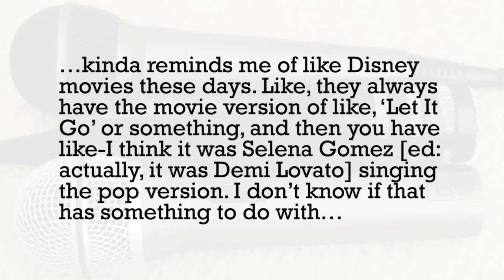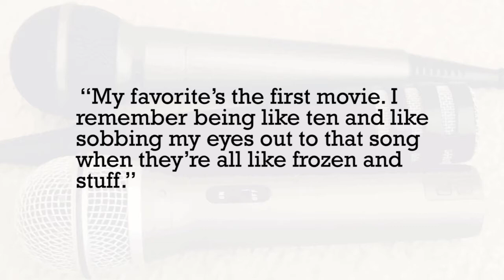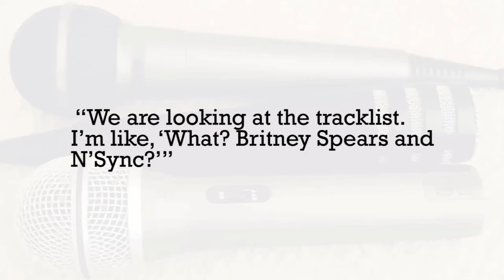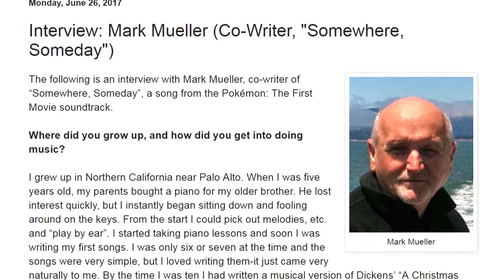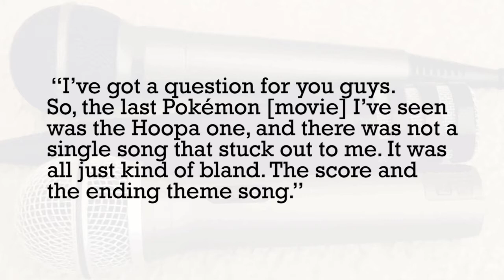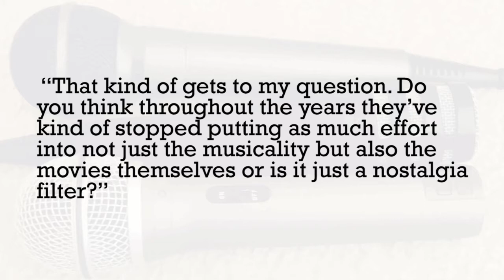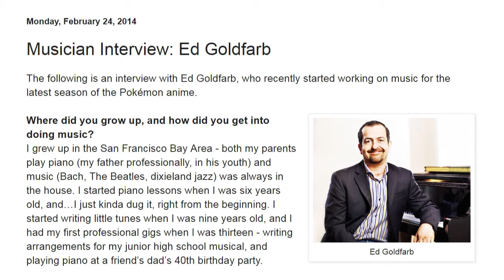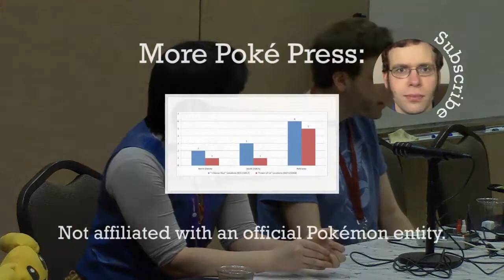How to End a Pokemon Movie (Musically) @ Anime Banzai 2018 (Part 3)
Our panel from Anime Banzai 2018 wraps up with a Q&A segment, as well as some additional observations and trivia regarding Pokemon music. Thanks to everyone who came!

Want to know more about the people and ideas behind the Pokemon franchise? Our channel provides a variety of information, with an emphasis on the Pokemon fan experience. Topics include music, anime, the TCG, and the video games.